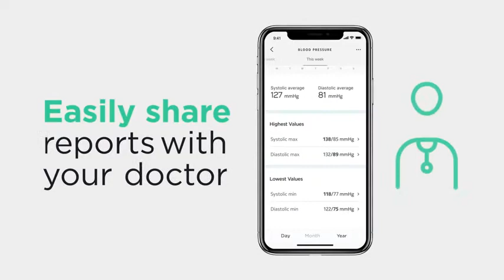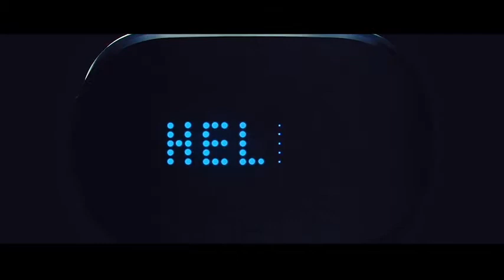top 5 Fitness Gadget Innovations|very important to have them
Withings BPM Connect - Wi-Fi Smart Blood Pressure Monitor

Theragun G3PRO Percussive Therapy Device, Handheld Deep Tissue Professional Massager 50% Quieter than G2PRO Muscle Stimulator For Pain Relief, Recovery, Enhance Performance & Energize The Body

DGYAO® 660nm LED Red Light and 880nm Near Infrared Light Therapy Devices for Hand Pain Relief at Home

GoBe2 Weight Loss Fitness Band by Healbe. Monitors 8 Key Health parameters: Calorie Intake/Burn/Balance, Hydration, Stress, Sleep, Heart Rate, Activity and Step Pedometer

Philips SmartSleep HF3520/60 Wake-Up Light Therapy Alarm Clock with Colored Sunrise Simulation and Sunset Fading Night Light, White